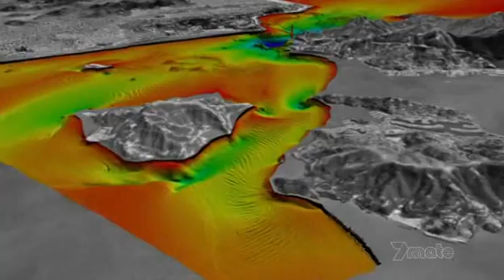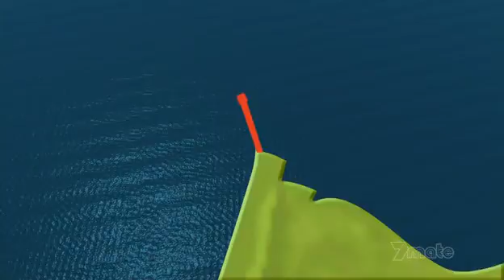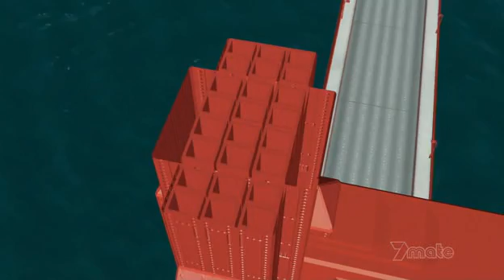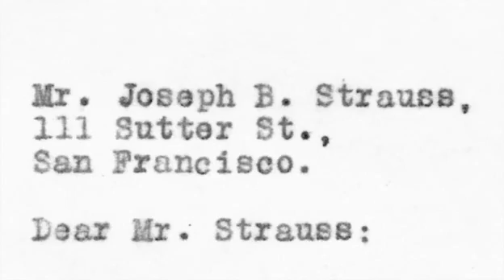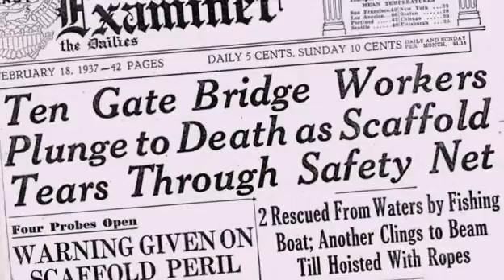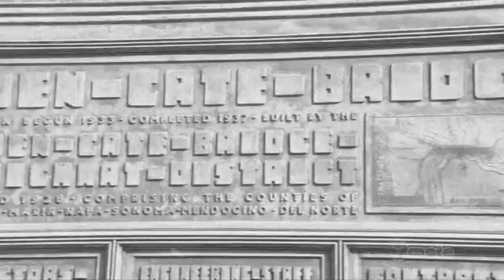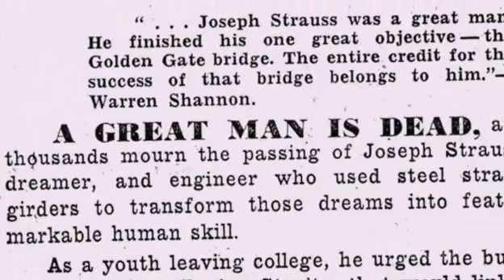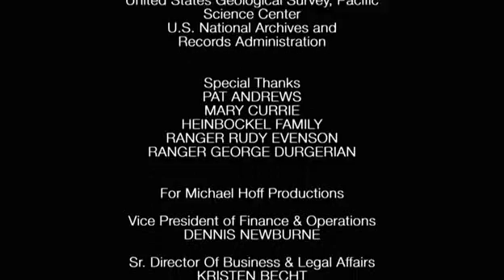【WeGo2USA/品遊美國】Golden Gate Bridge/金門大橋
【WeGo2USA/品遊美國】

Film Name/影片名字：Golden Gate Bridge/金門大橋

Language/語言: English/英語

Subtitle/字幕: None/無

Copyright Michael Hoff Productions, Inc./版權歸Michael Hoff Productions, Inc.所有

Film Brief/影片介紹
金門大橋（英語：Golden Gate Bridge）是美國三藩市的地標。它跨越聯接三藩市灣和太平洋的金門海峽，南端連接三藩市的北端，北端接通加州的馬林縣。金門大橋的橋墩跨距長1280.2米，是世界上第一座跨距超過1,000米的懸索橋，寬度27.5米，雙向共6條行車線，橋身呈褐紅色，金門大橋擁有世界第四高的橋塔，高達227.4米，全橋總長度是2,737.4米。